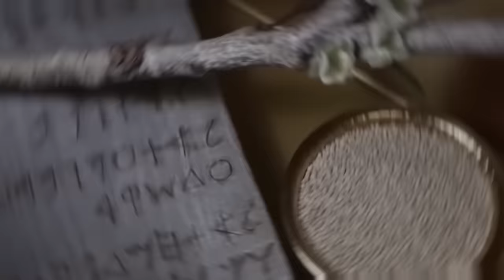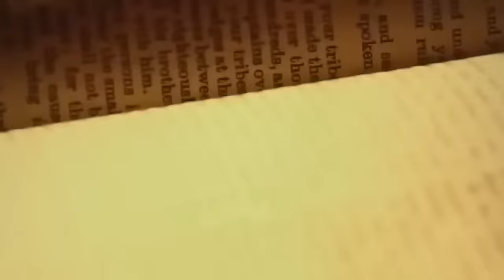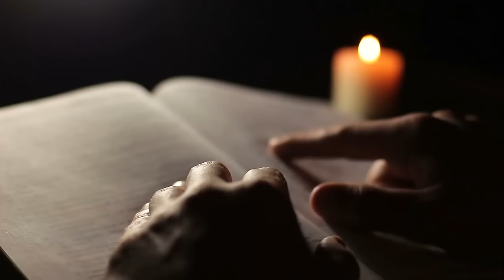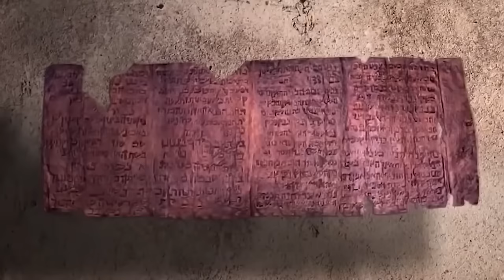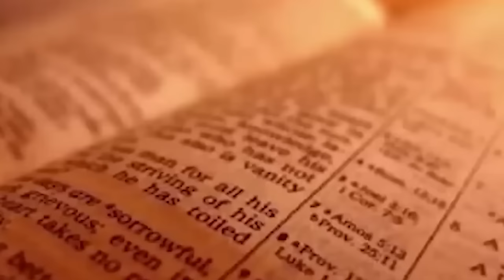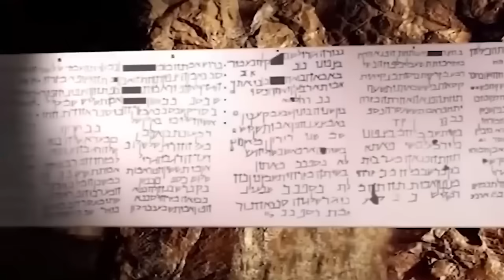Scientists FINALLY Opened The Ark Of Covenant That Was Sealed For Thousands Of Years!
Unlocking the secrets of history! Scientists have just made an astonishing breakthrough, opening the sealed Ark of the Covenant that has baffled humanity for millennia! Make sure to watch the entire video as we reveal the incredible discoveries from a small cave that may finally solve the mystery of this ancient relic!